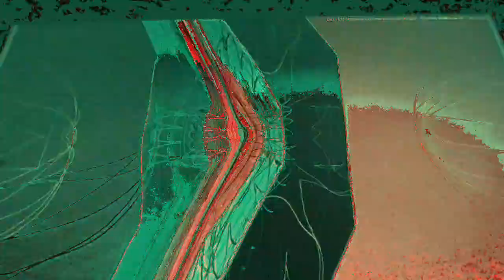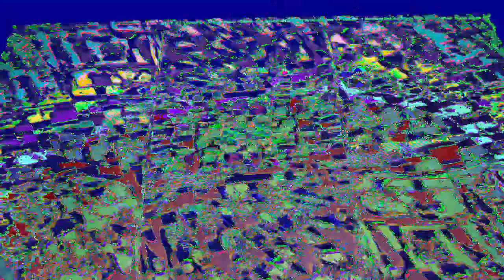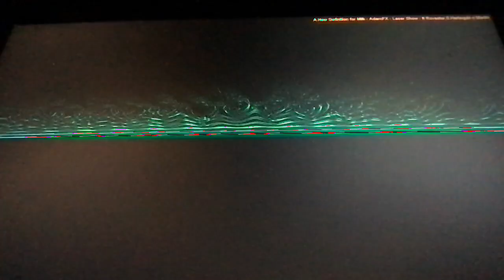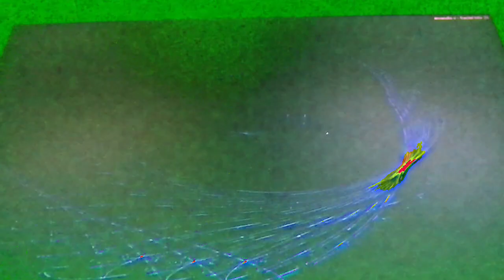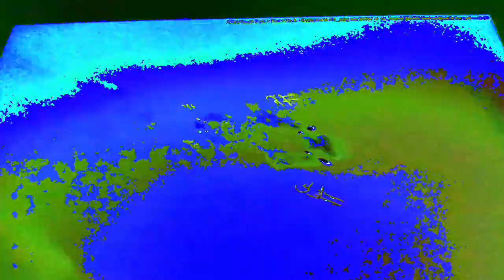[EPILEPSY WARNING] Movie 23 02 22 04h32m57s *Photosensitivity Warning*